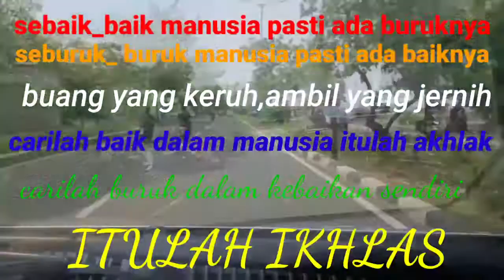kata kata bijak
Kluyuran